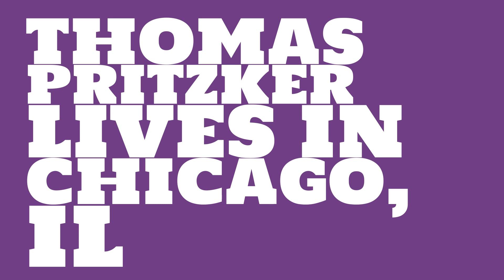Thomas Pritzker: 2017 Net worth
Watch this video to learn about the 2017 net worth of Thomas Pritzker.